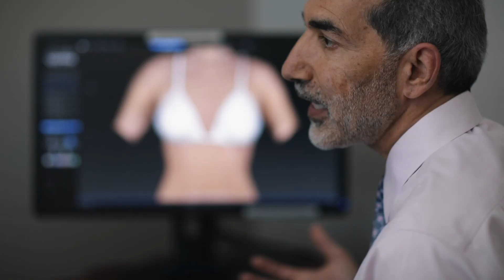About Parva Plastic Surgery - Dr. Behzad Parva - Northern Virginia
At Parva Plastic Surgery, each patient is unique and treated as such. Dr. Parva and his staff values each patient and they will do their best to make sure that their patients are happy with their results.